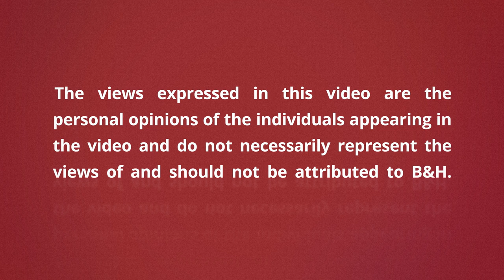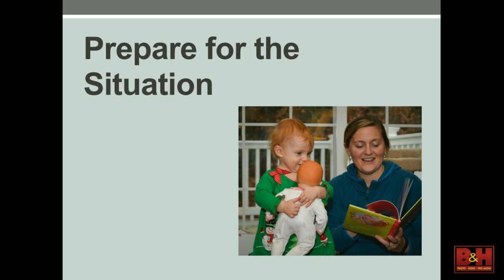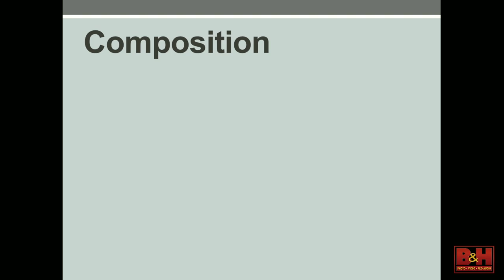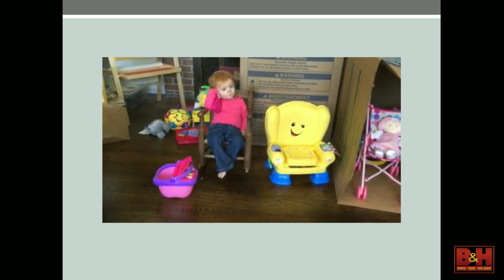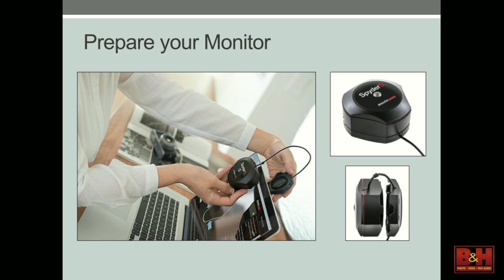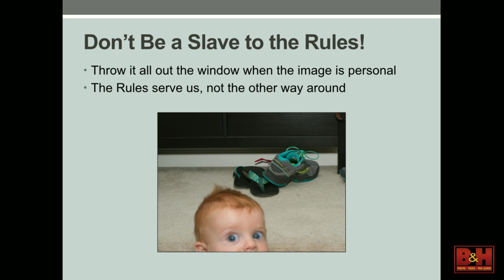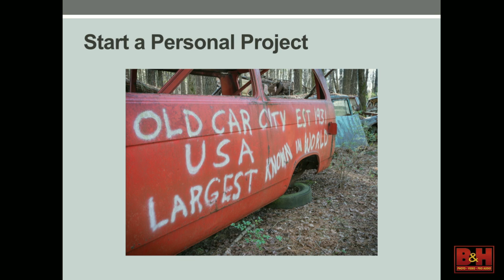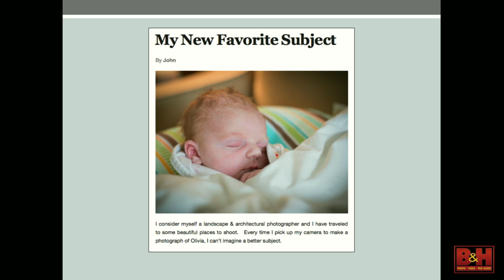Capturing and Sharing Memorable Moments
Photography is about capturing and sharing memorable moments. The life of your child provides countless memorable moments. Prior to fatherhood, John Walrath devoted most of his time photographing interiors, architecture and landscapes. But had a lot to learn about taking pictures of people.

Through images, stories and examples; John shares lessons  learned over the last year and a half photographing his daughter, Olivia, and how they have influenced his personal work.